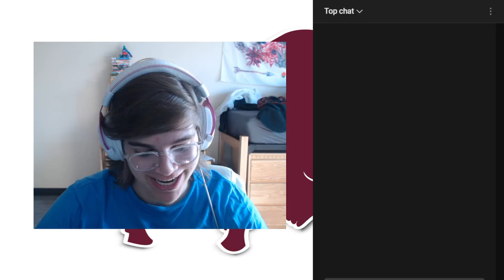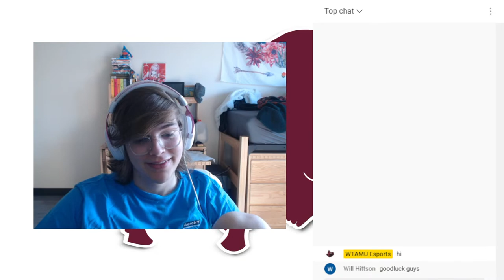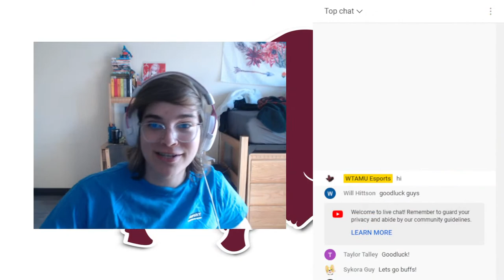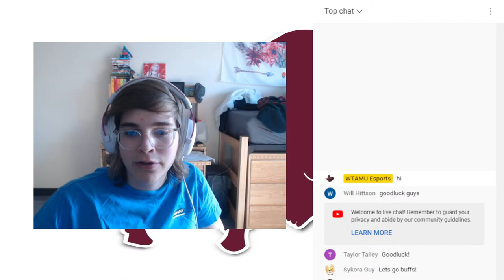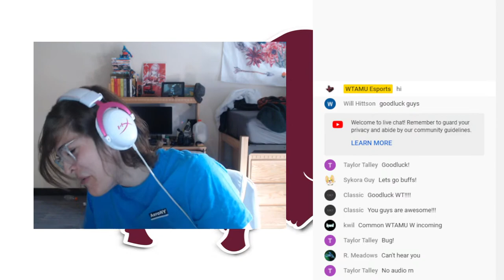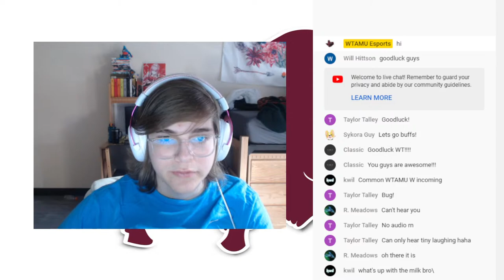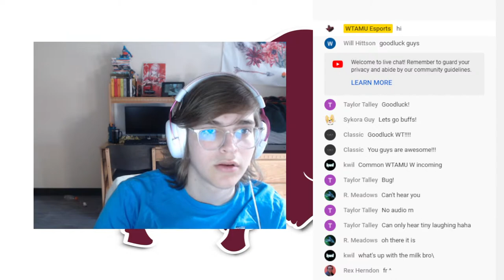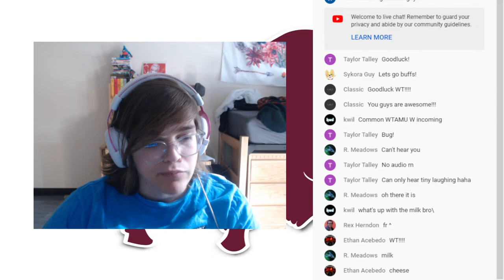WTAMU NACE Playoffs vs UNC